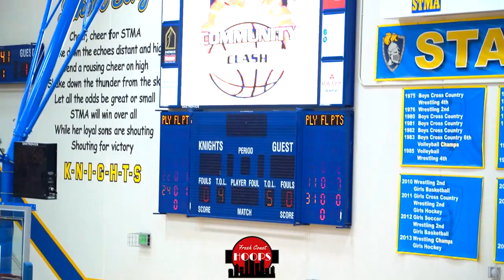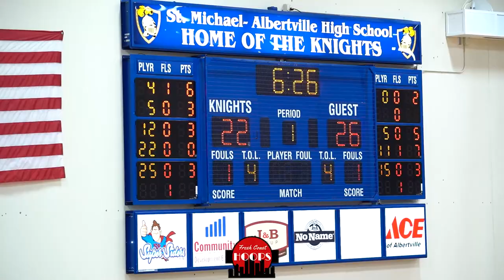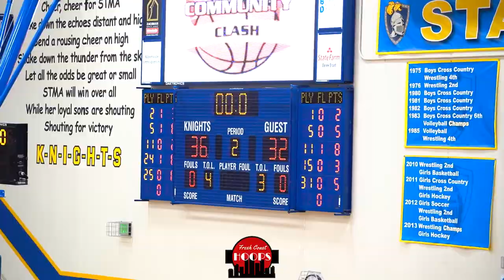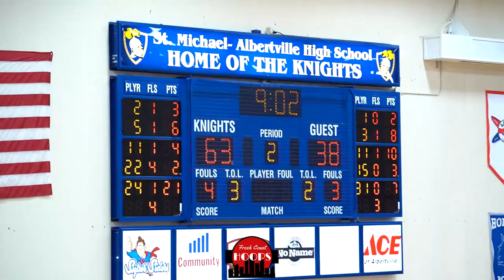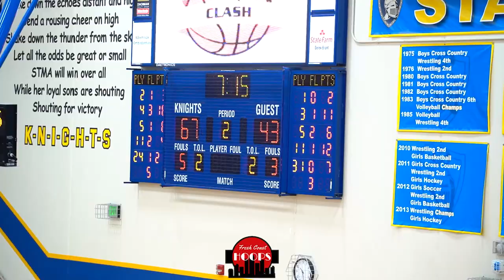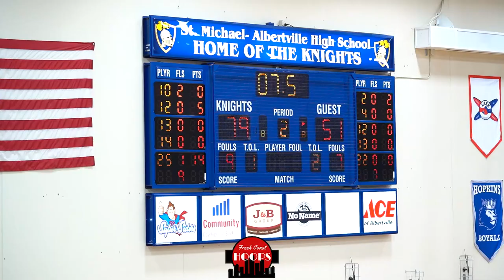State Ranked Annandale Takes On Breck! Full Game Highlights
Full game highlights of #5 Class AA Annandale taking on Breck! Annandale was led by Carson Gagnon and Zach Neutz. Breck was led by junior guard Will Walker.